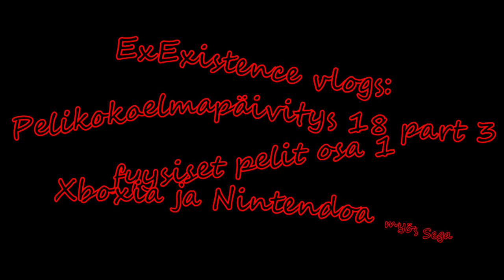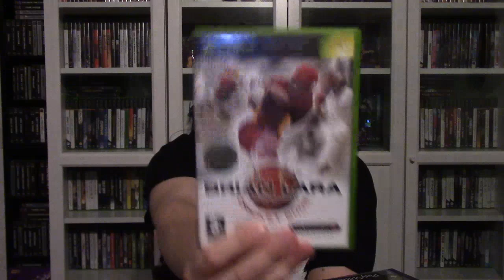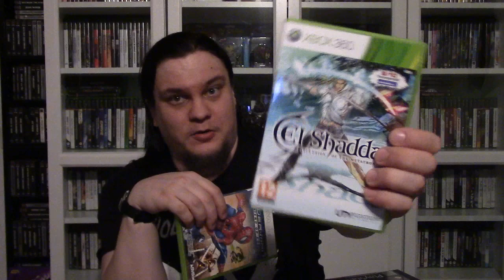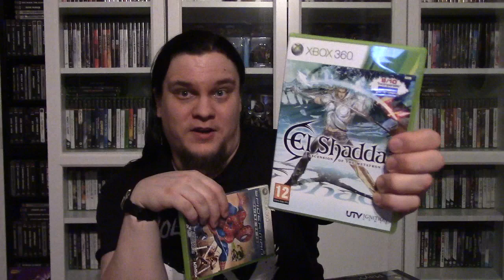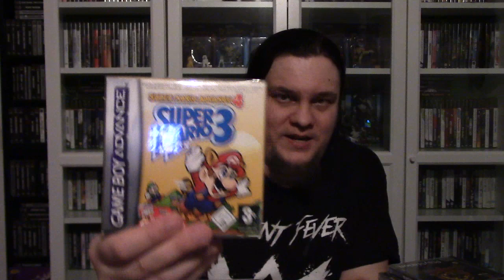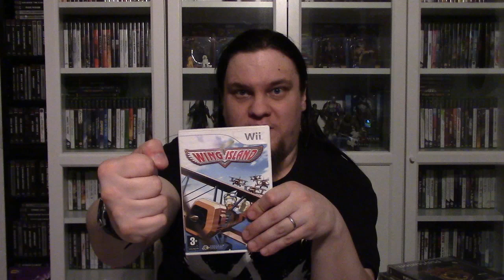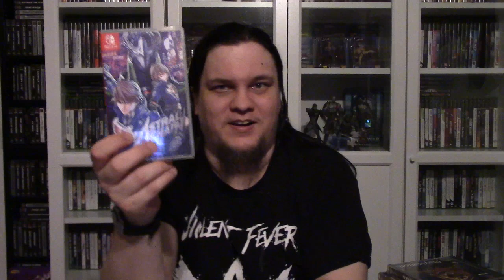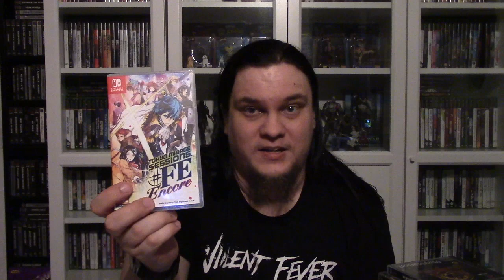ExExistence vlogs - Pelikokoelmapäivitys 18 osa 3/4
Toinen osa viimeisintä päivitystä ja edelleen jatketaan digitaalisten pelien äärellä.

Also editor´s note, lopussa lukee vanhingossa kiitos katsomisesta, vaikka pitäisi olla Jatkuu, jonka tosin tähän jätin, koska se oli jäänyt edellisiinkin

Musiikkina alussa Dance! ja The Collection Persona 4 Dancing All Nightin soundtrackilta. En omista niitä ja ne ovat vain miellyttävänä taustamusiikkina. OIkeudet kuuluvat Atlukselle, Segalle ja muille tekijänoikeuksien omistajille.